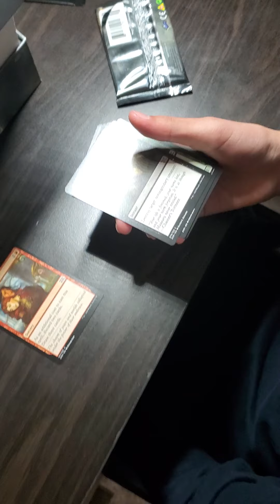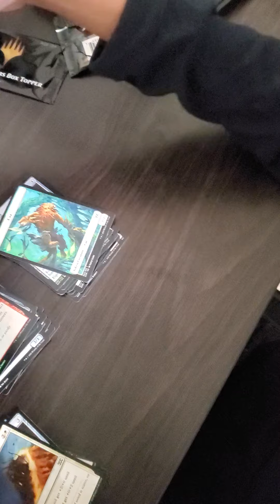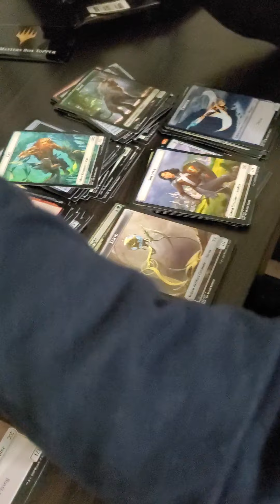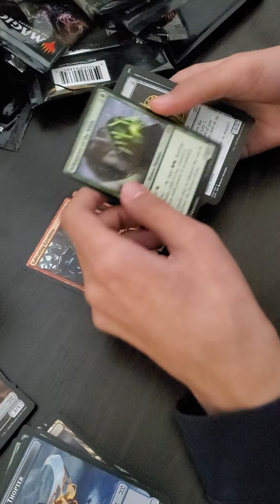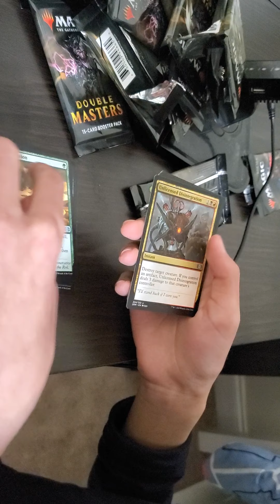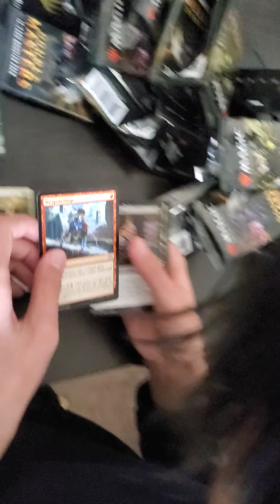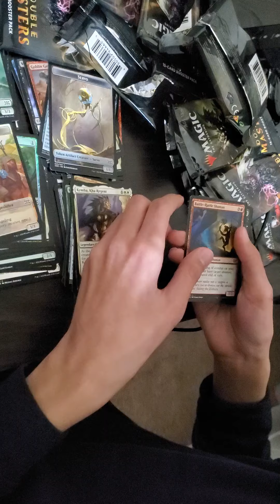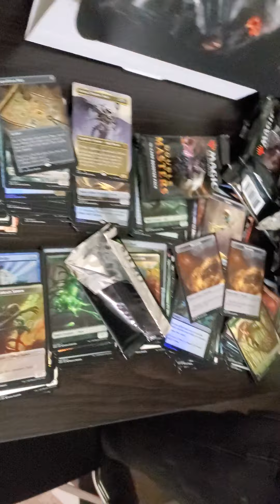Brother's first ever MTG Booster box opening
This is my brothers first time opening a booster box!